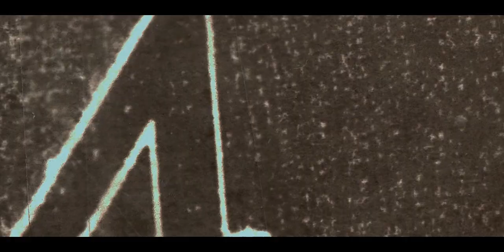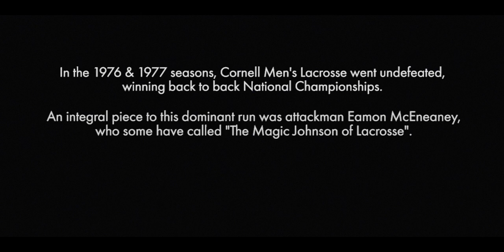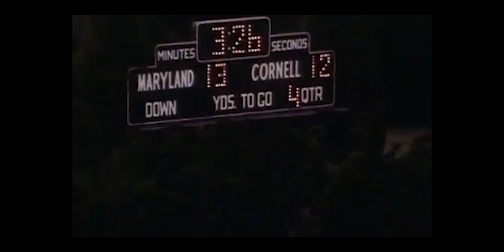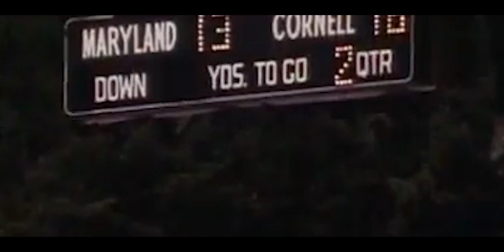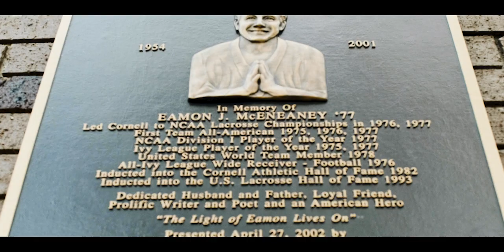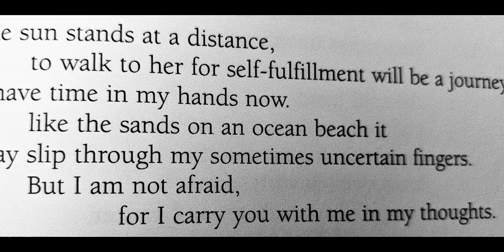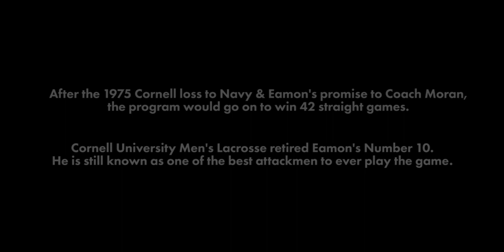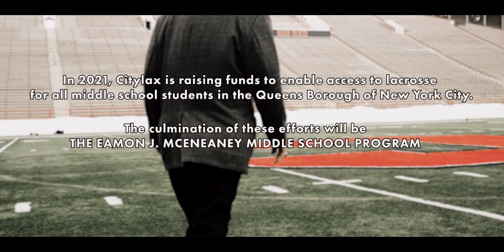| NUMBER 10 | A Celebration of Eamon McEneaney